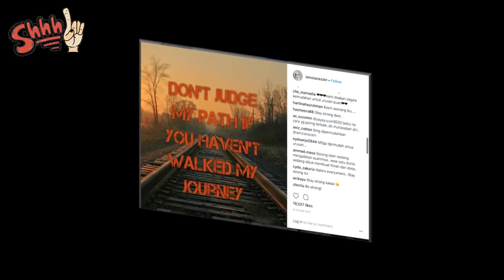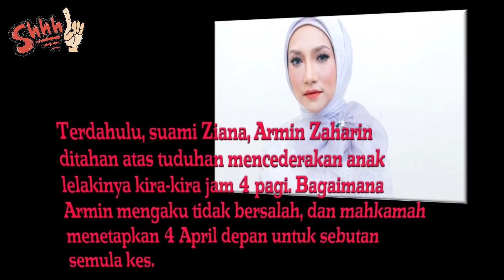Ziana Zain Ada Sebab Report Suami Sendiri